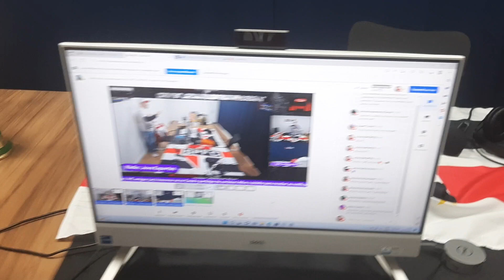É HOJE!!! RÁDIO JOVA ESPORTES AO VIVO l SÃO PAULO X INTER🔴